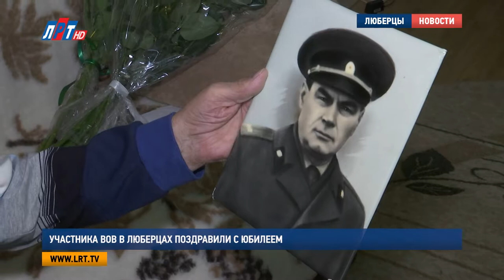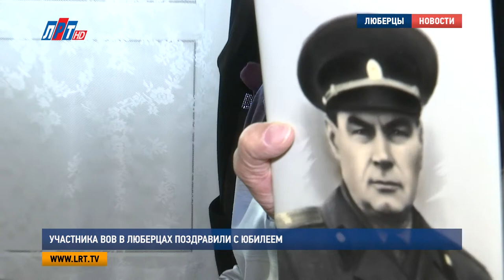Участника ВОВ в Люберцах поздравили с юбилеем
Ветерану Великой Отечественной войны Александру Назаренко исполнилось 90 лет. Глава Люберец Владимир Ружицкий навестил юбиляра и передал ему поздравления от главы государства, а также от губернатора Московской области.

"Здравия желаю, товарищ полковник! Я рад вас видеть".

Звание полковника Александр Назаренко получил в 2000 году.  За плечами у ветерана Великой Отечественной войны 43 года службы в Вооруженных силах. За это время он успел поработать в различных войсках, но основной профессией стала «военный строитель». Многие объекты в столице созданы руками Александра Петровича.

Александр Назаренко, ветеран Великой Отечественной войны:

"В Москве 2 жилых дома – наши руки. Исторический музей Советской армии тоже наше дело. В Орехово – Зуево несколько домов и детских садов тоже наше дело. Я служил в военно- строительном управлении города Москвы".

Войну Александр Назаренко встретил в эвакуации, а в 44-ом году его призвали в армию. По окончанию Одесской полковой школы, Александра Петровича отправили на фронт в Японию. После войны он 16 лет прожил на севере, а в Люберцы переехал в 1990 году. На вопрос – «в чем секрет долголетия?» – он отвечает – это заслуга супруги.  Кроме того, положительные результаты дают занятия спортом. В свое время Александр Назаренко играл в футбол, волейбол, а также увлекался боксом.

"Собираюсь еще пожить, собираюсь увидеть Чемпионат Мира по футболу, участвовать в выборах Президента обязательно".